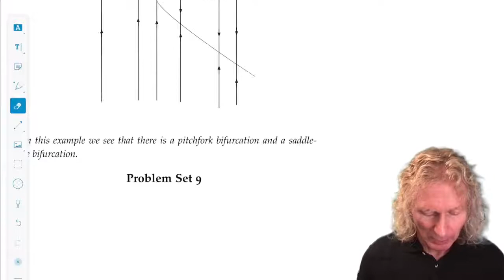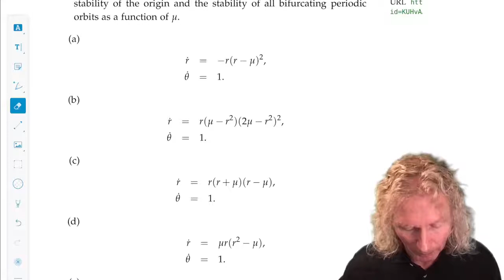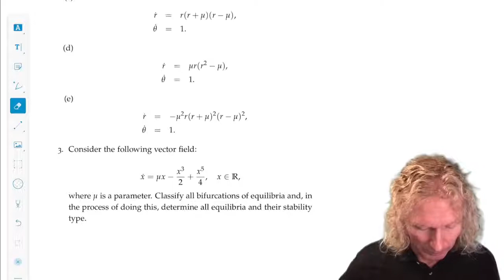Ordinary Differential Equations. Chapter 9, Problem set 9.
Chapter 9. Problem Set 9. In this lecture I will discuss the problems at the end of Chapter 9.

The course follows my open textbook: Wiggins, Stephen (2017): Ordinary Differential Equations. figshare. Book.

The background image is from the book by Mancho, A. M., Curbelo, J., Wiggins, S., Garcia-Garrido, V. J., & Mendoza, C. (2015). Beautiful geometries underlying ocean nonlinear processes. A Voyage Through Scales.